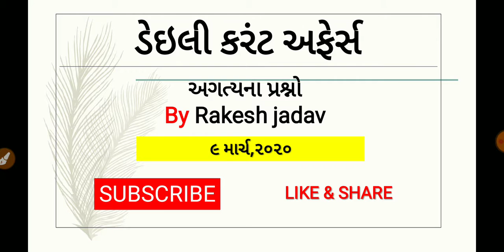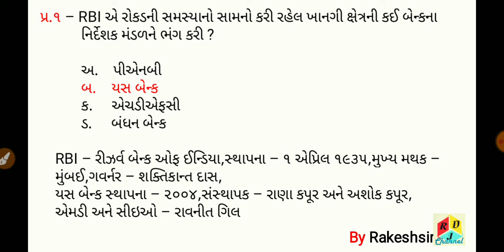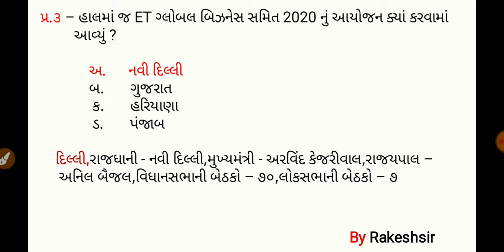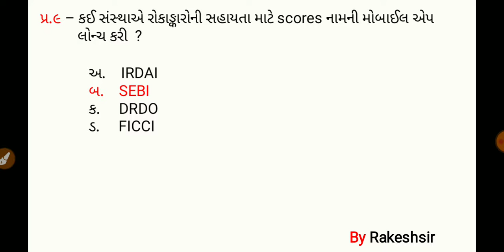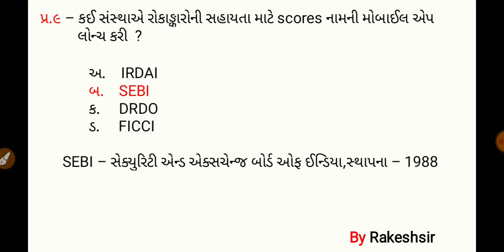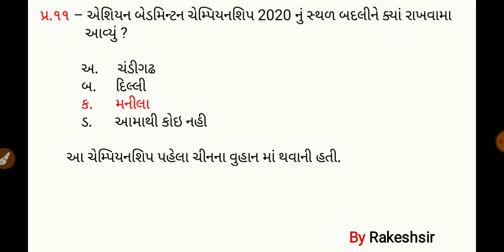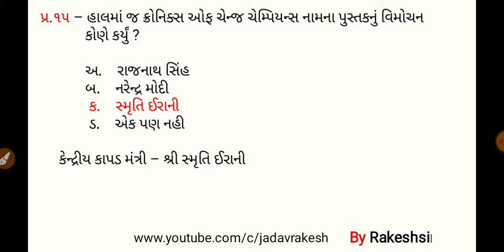9 March 2020,Current affaires in gujrati,daily gk in gujrati,MCQ,GPSC,SSC,BANK,RAILWAY,POLICE